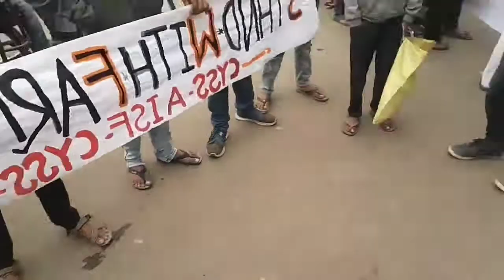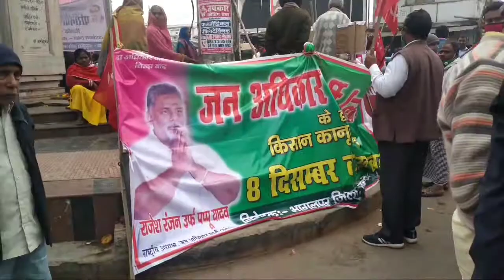BHARAT BAND || FARMERS PROTEST। BHAGAPUR || 8 December 2020 || MD AMINUL HASAN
किसानों के भारत बंद के अहावान के बाद किसान समर्थको ने कराया भागलपुर बंद ।

MD AMINUL HASAN

THANKS